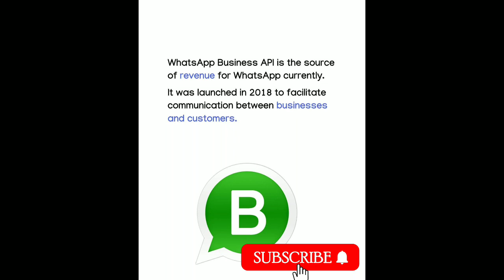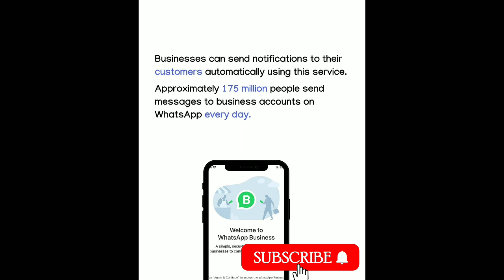How Whatsapp Makes Money || Fully Finance || Startup|Business Case Study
Keyword;
finance fully
Entrepreneurship
marketing
business
How to make Money
earny money online
freelance
marketing management class 12
marketing management
marketing strategies
marketing kaise kare
marketing management projects for class 12
marketing mix
marketing class 12
marketing strategies
marketing strategies for small business
marketing movie
marketing interview questies and answers
marketing fundos
marketing fundamentals
market course
marketing research
stock market for beginners
stock market
business analyst
business ideas
financal education
finance managenment
financial accounting
finance interview questions and answers
make moeny online
youtube earning
money make online
Business Case Study
Brands Case Study